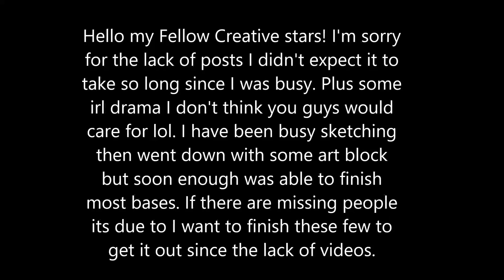Art UPDATE! And sorry for the lack of videos!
Hello fellow stars! For the last few weeks I died but I'm back with an update! All these sketches I have finally finished! If you do not see you no worries after these are done I'll be working on you'res very soon!

Keep updated on Twitter!

Music
 Rameses B - Beside You (feat. Soundr)